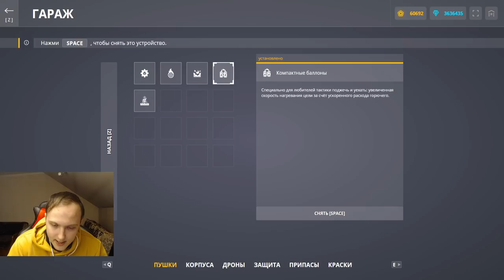1 СЕКУНДА = ПОЛНЫЙ ПОДЖЁГ! ЖИГУ ДИКО АПНУЛИ! ЧТО ОНА ТВОРИТ С КОМПАКТНЫМИ БАЛЛОНАМИ В ТАНКАХ ОНЛАЙН